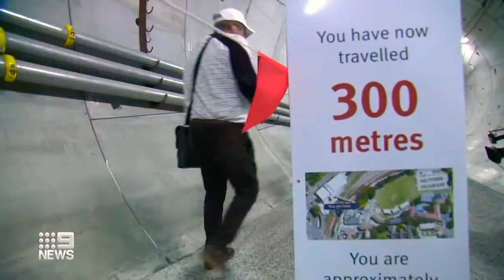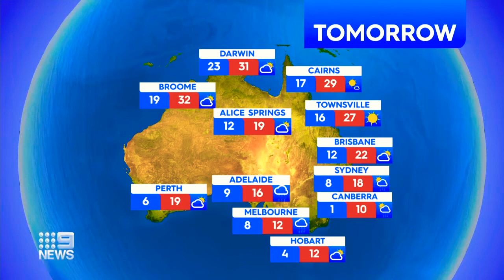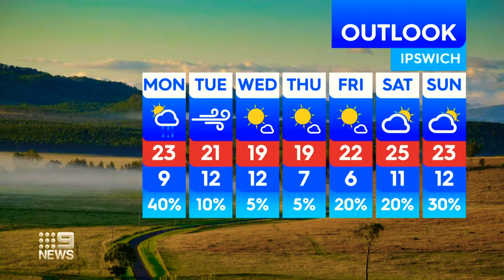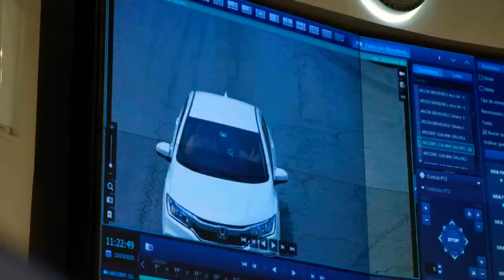9News Queensland (Sunday) - Weather and Closer, Sunday May 29th 2022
With Jonathan Uptin (News), Michael Atkinson (Sport) and Gary Youngberry (Weather from Kangaroo Point)